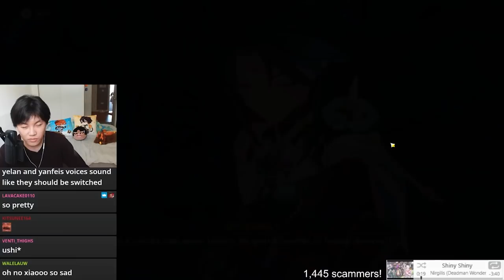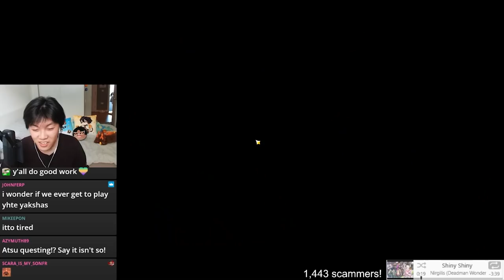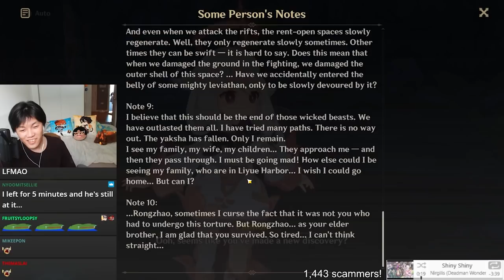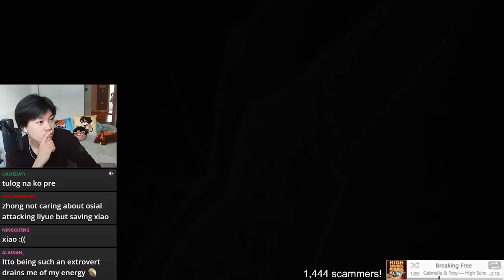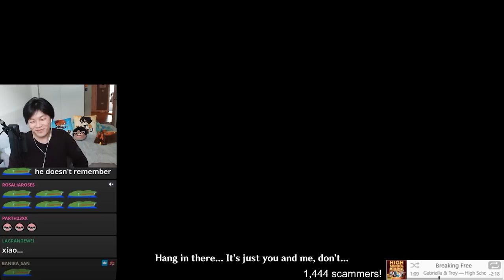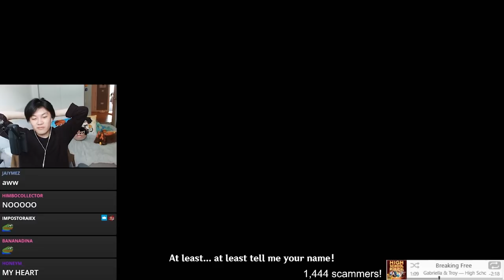XIAO!!! GENSHIN MULTIVERSE?! THE BEST ARCHON QUEST YET!!!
This was by far my favourite archon quest by an absolute mile, HoYoverse SMASHED IT and it was SO SO SO worth the wait!!